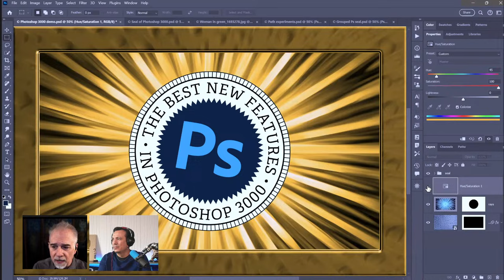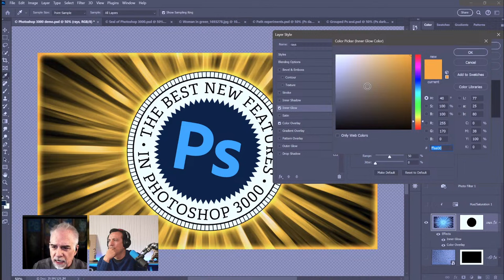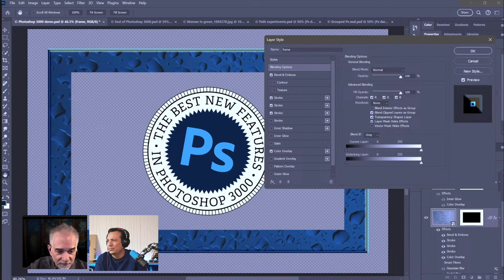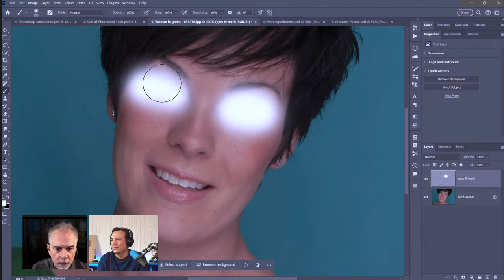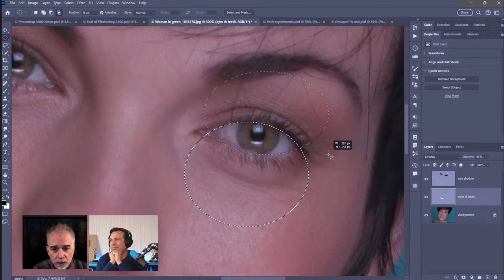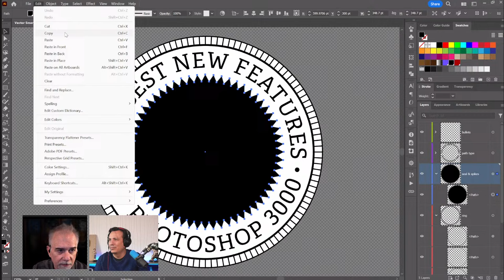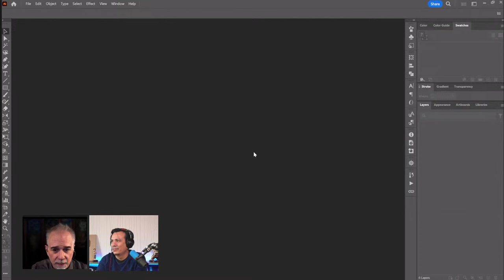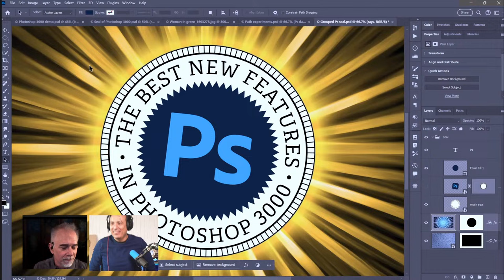Photoshop Killer Tips & Tricks w/ Deke McClelland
Join Deke McClelland for an insightful tour of some of Photoshop’s most powerful and least understood features. Topics include Advanced Blending, non-destructive dodge and burn, vector-based path outlines, and more. Ever notice that check box Transparency Shapes Layer? Ever wonder what it does? Join Deke, and suddenly, you’ll be using that option—plus a whole lot more—on a regular basis.